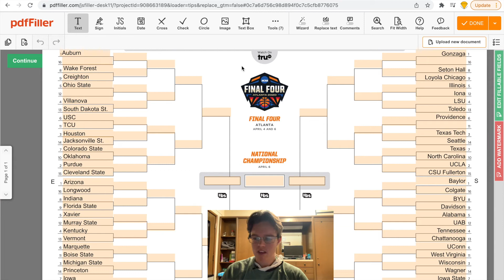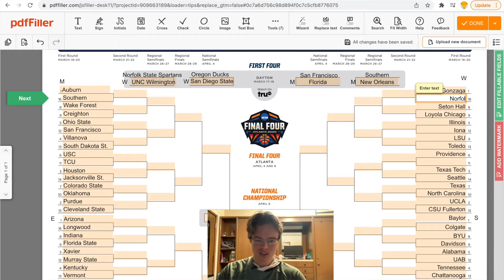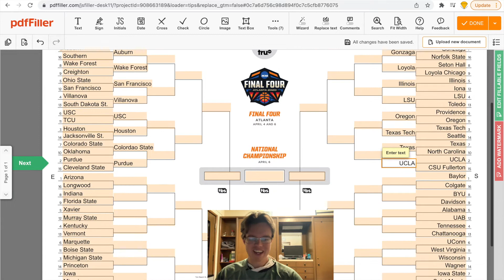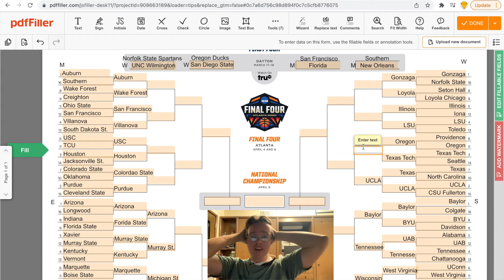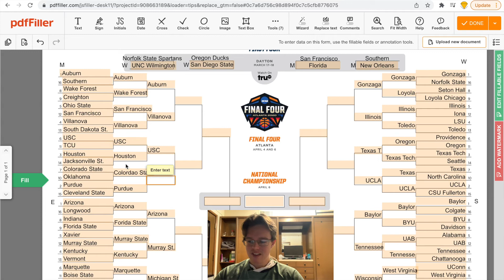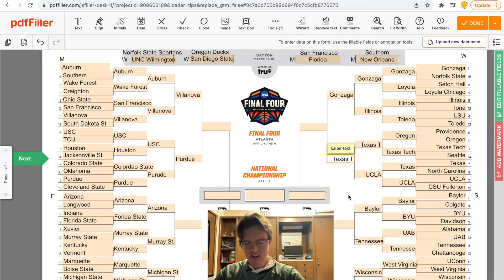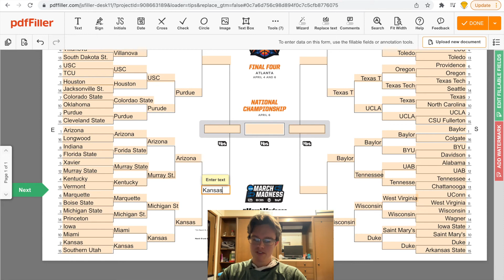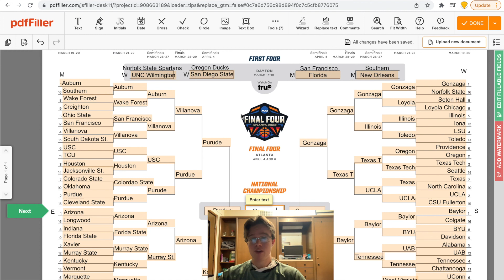Filling out Joe Lunardi's Bracket! Big Upsets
I'm filling out Joe Lunardi's bracket as if it were the official thing